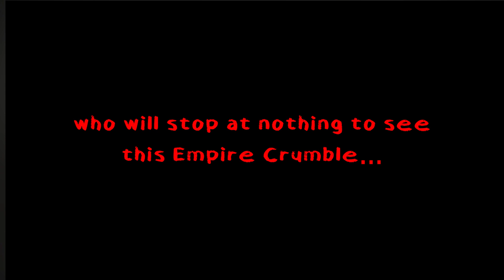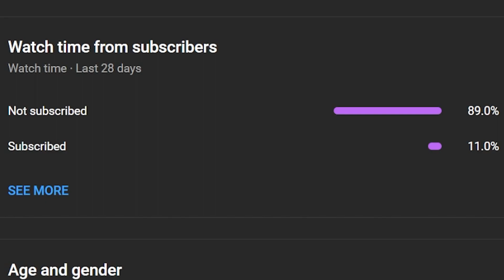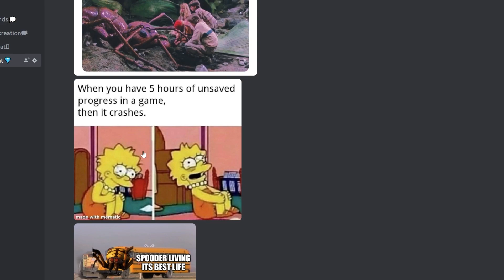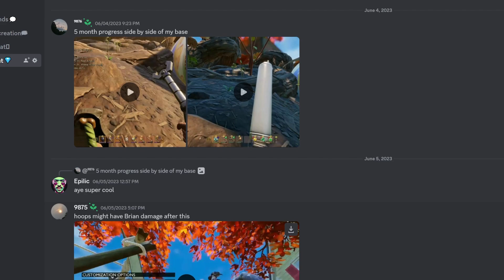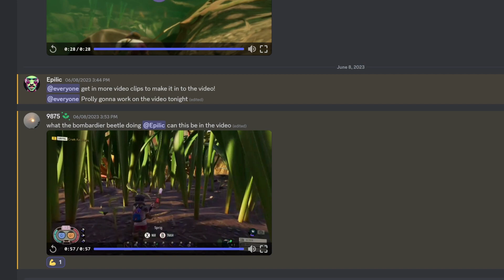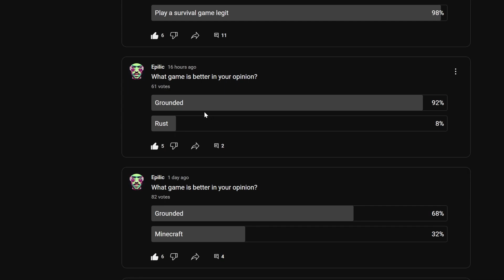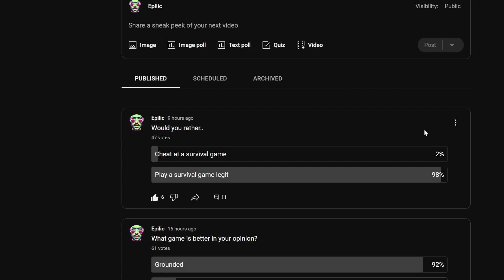Cheating And Channel Stuff / Grounded : Talking Grounds [15]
Tweet @ ME!